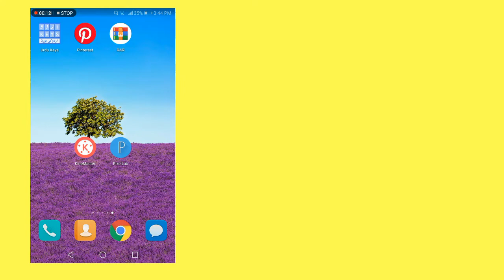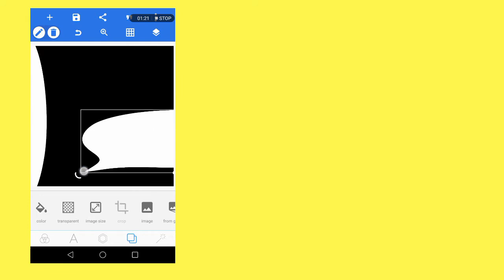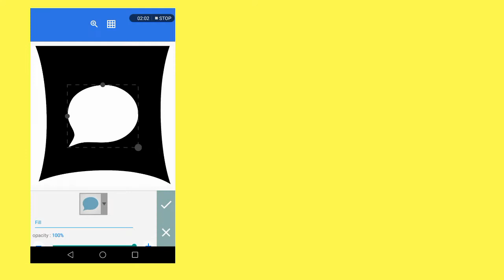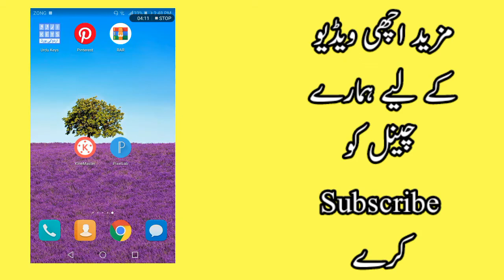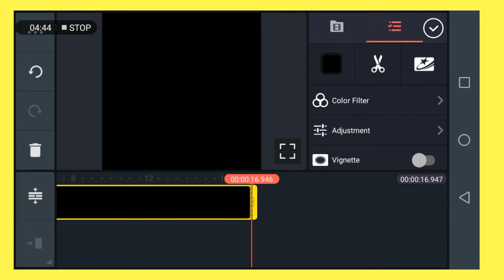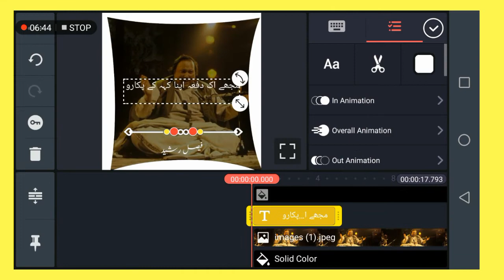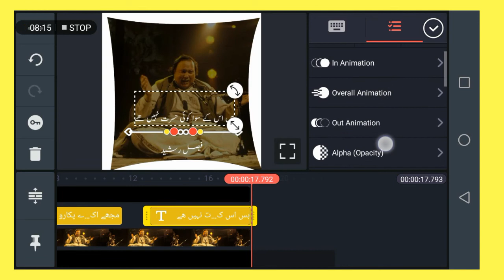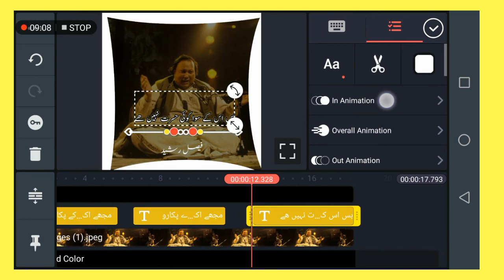Urdu Shayari Video Editing In Kinemaster | Tiktok Trending Poetry Video Editing Tutorial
png link

how to make urdu poetry videos in kinemaster
kinemaster poetry editing
how to make poetry video in kinemaster
poetry video editing
urdu poetry
how to write in kinemaster video
how to make poetry videos in tiktok
kinemaster editing
how to make poetry
how to make poetry videos for you tiktok
kine master video
kinemaster shayari
kinemaster shayari video kaise banaye

kinemaster video editing urdu shayari
how to make urdu poetry videos
how to make urdu poetry videos in mobile
how to make poetry videos for youtube
how to make poetry videos on tiktok double  exposure
how to make poetry videos with background music
how to make poetry reels
tiktok par urdu shayari likhny ka tariqa
tiktok par urdu poetry likhny ka tariqa

status editing tutorial in kinemaster
kinemaster status editing tutorial
status editing tutorial in tamil
status editing tutorial in urdu
status editing tutorial in hindi